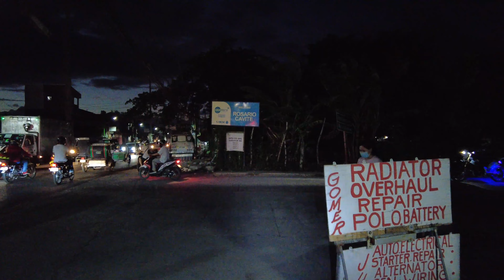TEJERO Cavite Night Tour Philippines [4K]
Take a Tejero night tour Philippines around Barangay Tejero in General Trias, Cavite. This area in particular is a very busy intersection where you can see a lot of chaos not seen in the western world =). There are a lot of places like this in the Philippines where there are no traffic lights, and many vendors catering to all the people coming and going. Enjoy this virtual bike night tour of Tejero =) Night Tour Philippines

Chapters:
0:00 Intro
0:21 Going from Tanza Cavite to Tejero, General Trias Cavite
1:29 Antero Soriano Hwy
2:38 General Trias Dr.
6:48 Street Food Stalls on Antero Soriano Hwy
10:14 Robinsons Place General Trias
14:13 Back on General Trias Dr.
17:37 Tejero Bypass Rd.
25:55 Antero Soriano Hwy and General Trias Dr. Intersectios Sceness

- Instagram, @kryptotrekker
- Twitter, @KTrekker

Bitcoin:
3JLd2iJ8e4EoPDZmYYAiYXYYJToiD8YxDz
Ethereum
0xd6526c10b7a8213041e94ebfa1f875be0e1d9c86
XRP (Ripple)
rU2mEJSLqBRkYLVTv55rFTgQajkLTnT6mA